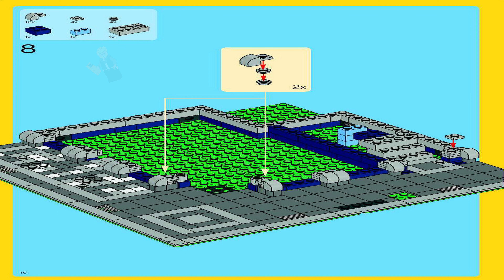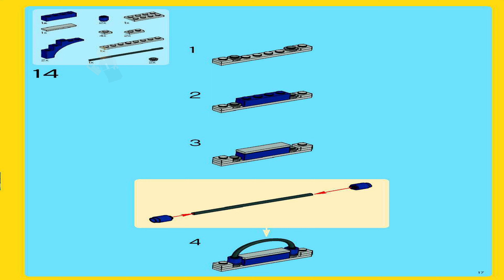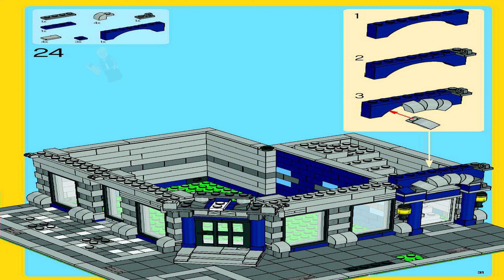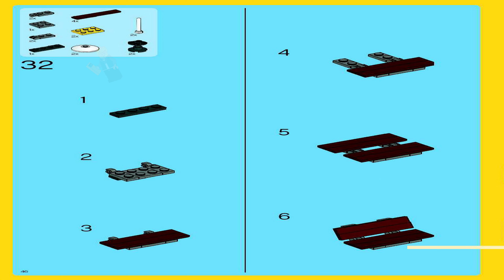LEGO Instructions - Advanced models - 10182 - Cafe Corner - Modular Buildings Collection (Book 1)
LEGO 10182 Instructions - Modular Buildings Collection - Cafe Corner - Advanced models

10182 LEGO Instructions from the LEGO Advanced models Modular Buildings Collection theme will guide you how to build LEGO Cafe Corner Advanced models set 10182